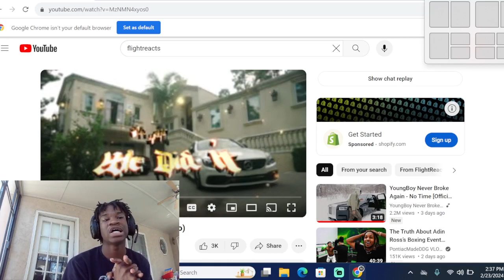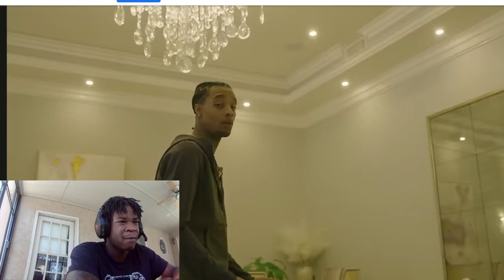Flight reacts still needs to prove himself in music